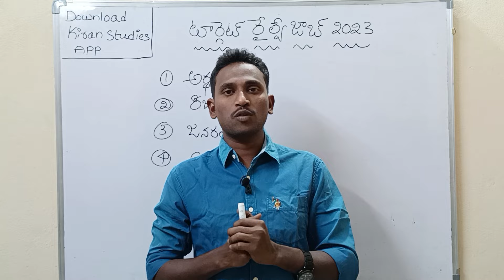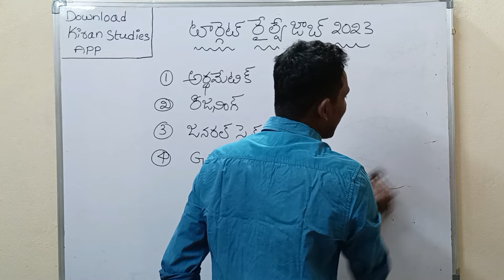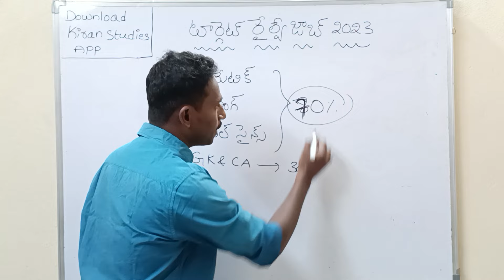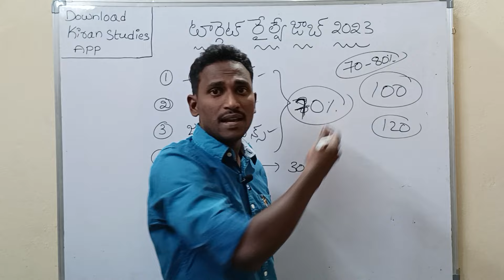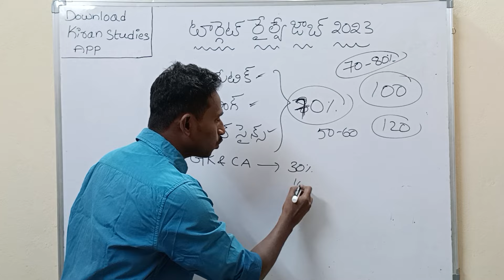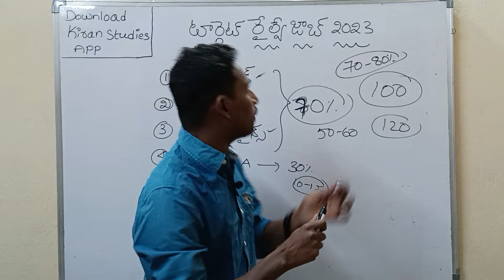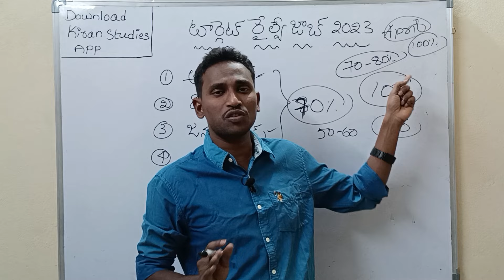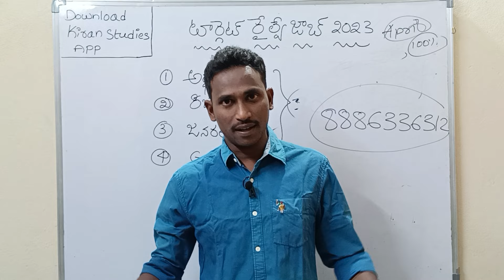రైల్వే జాబ్ తొలి ప్రయత్నంలోనే ఏలా సాధించాలి? నేను ఏలా సక్సెస్ అయ్యాను? ఏం చదవాలి? ఏలా చదవాలి?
Download Kiran Studies App
Railway All Exams ALP, RRB JE,NTPC, GROUP D,RPF SI &PC , TC form Basic to High level
Full Course 1 year validity  తెలుగు & English Medium

Click below link for Watch Free Videos NCERT Science Classes తెలుగు & English medium

Railway All Exams  Best Mock Tests 2000+ with Explanation తెలుగు & English Medium Click below link